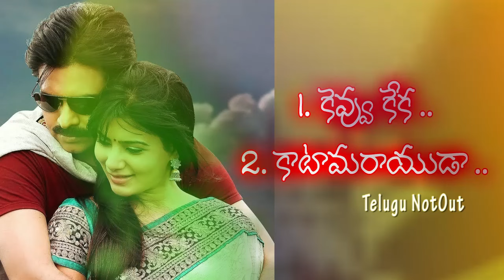Jani Master Choreography Songs & Movies List | Telugu NotOut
Jani master , one of the popular choreographer in tollywood.
His movies are Attarintiki Daredi for pawan kalyan songs.
Jani Master Worked with Ram Charan for Racha Movie,
Jani Master worked with Jr NTR for Aravinda sametha veera raghava songs list, nannaku prematho movies songs,
Jani Master and Allu Arjun worked for Pushpa Movie Srivalli Song.
Jani Master worked with dhanush movie local Boy  Movie.
Coming to Choreographer Jani Master , He worked for Hero Ram Movie Ismart Shankar and Red Movie also Pandaga Chesko.
Jani Master Latest Telugu Movie Songs..
Butta bomma song for ala vaikuntapuramlo
maayya maayya song for premam movie.
for More interesting videos about Telugu Dance Masters.. Movies List
Telugu NotOut